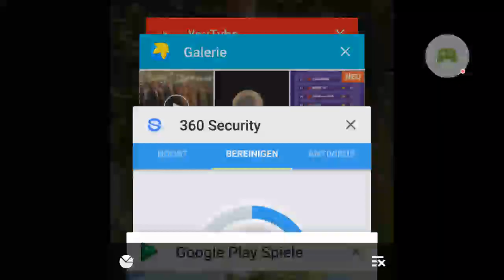Boom Beach - Mega Crab - Stage 86 - 88 Awesome Hits😍 - global leaderboard Rank 19